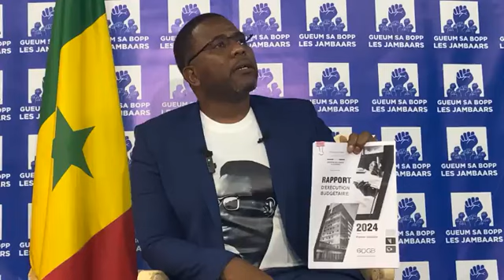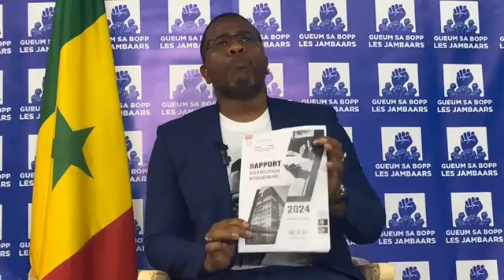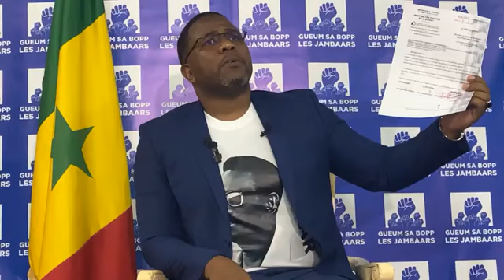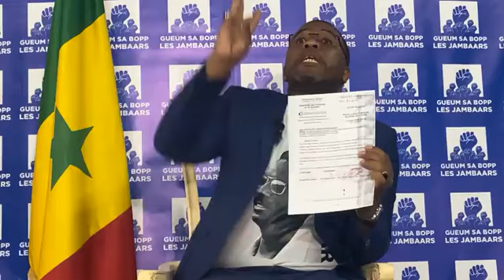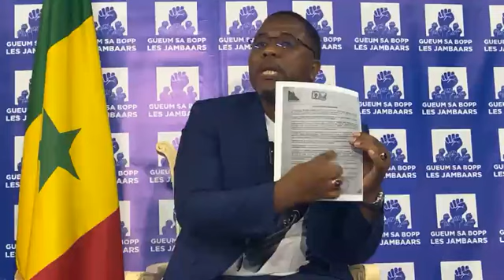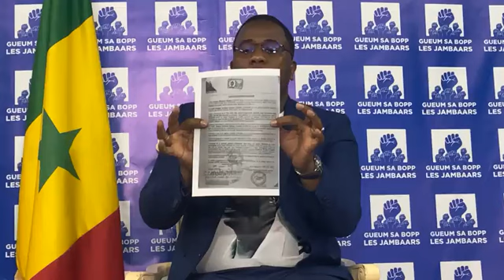Sortie musclée de BOUGANE sur SONKO et DIOMAYE, il charge encore Serigne Saliou Gueye